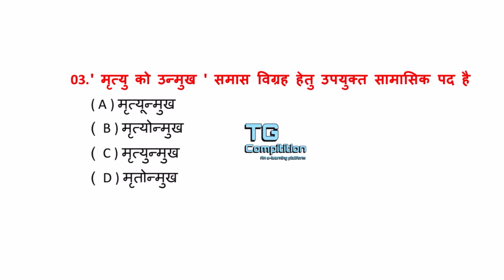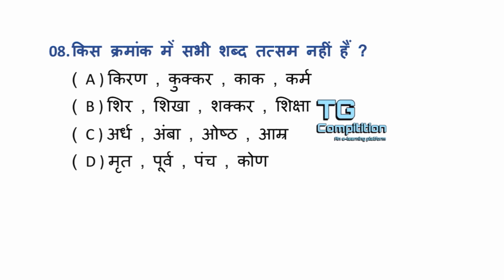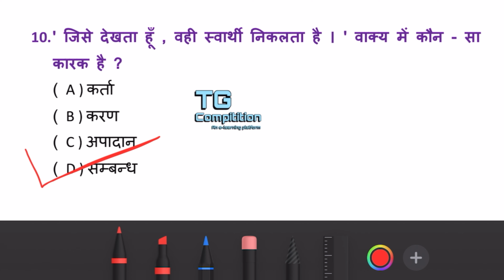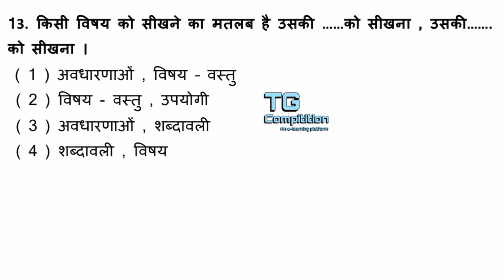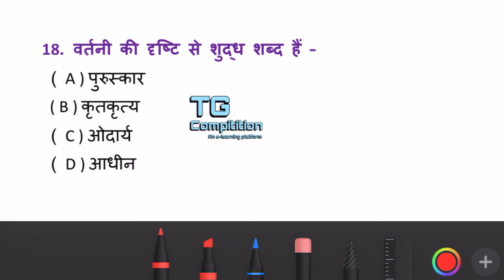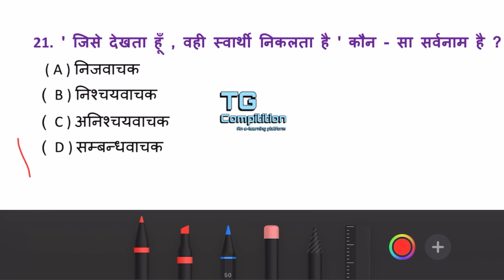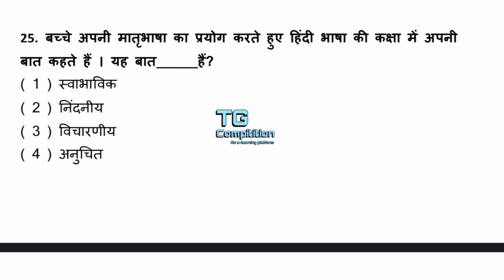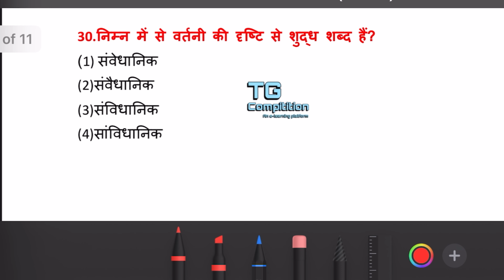।।REET-2021 हिन्दी व्याकरण और शिक्षण विधियाँ पर आधारित महत्वपूर्ण परीक्षा संभावित प्रश्नोत्तरी ।।